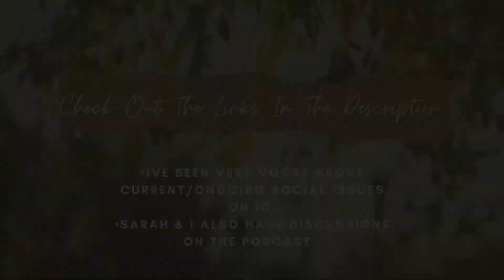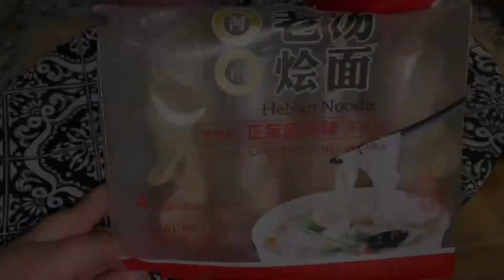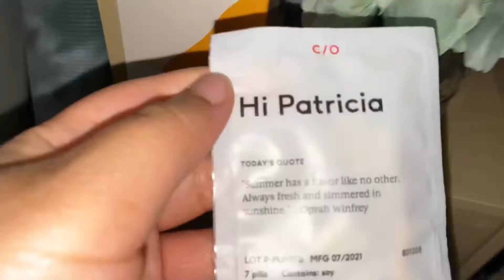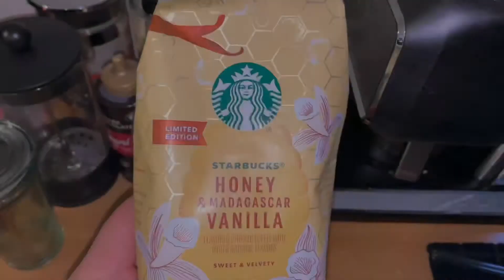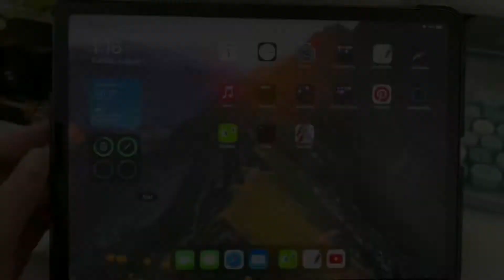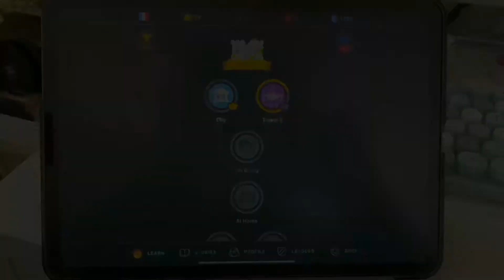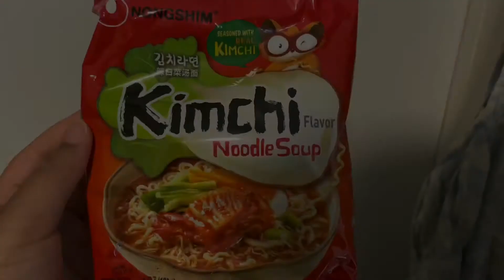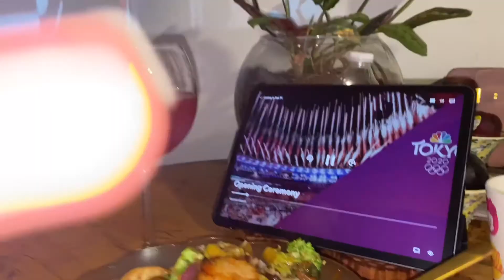SUMMER DAYS IN MY LIFE | VLOG | PATRICIA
GET $10 OFF YOUR PURCHASE USING THE ABOVE LINK!